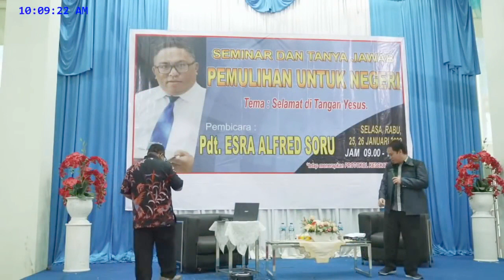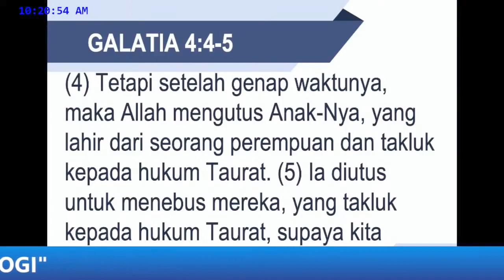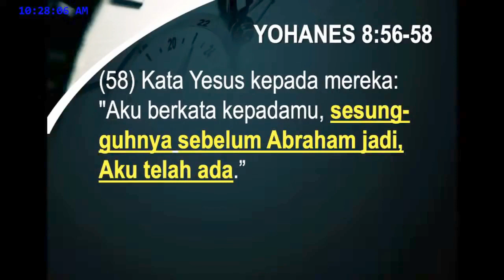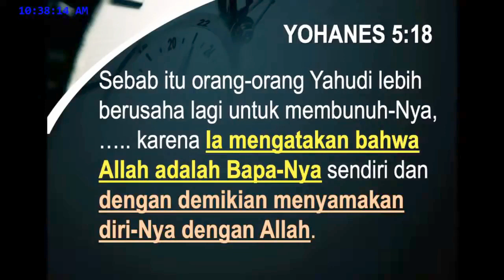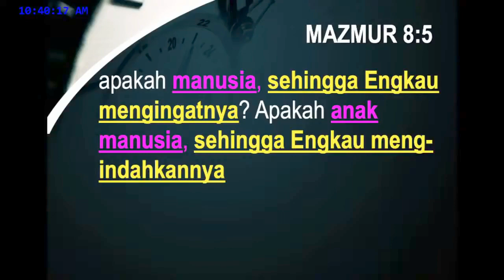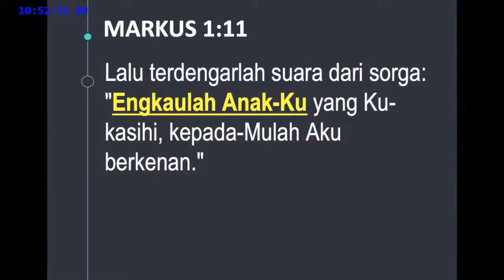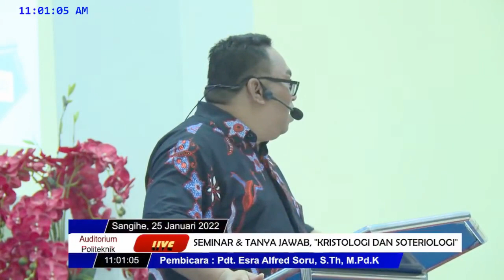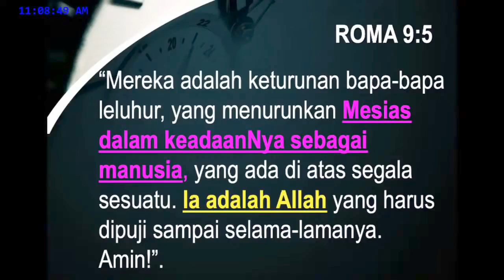Pdt. Esra Soru : SEMINAR 1 TAHUNA | KRISTOLOGI GALATIA